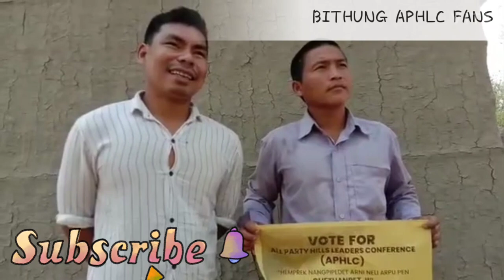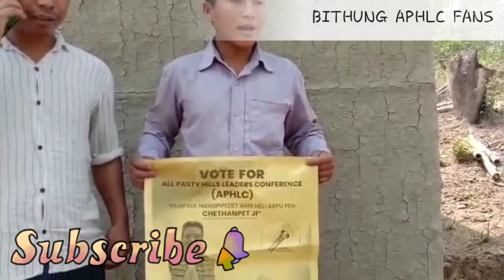BJP klem bangphu APHLC aphan ning chethe ajoineh APHLC aflag chonghu pon det si ahem chetar dam